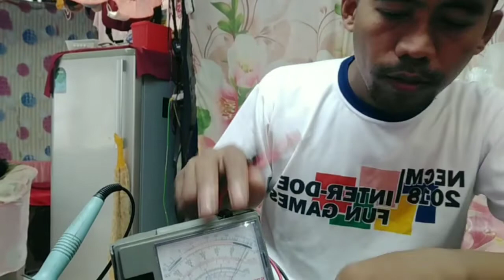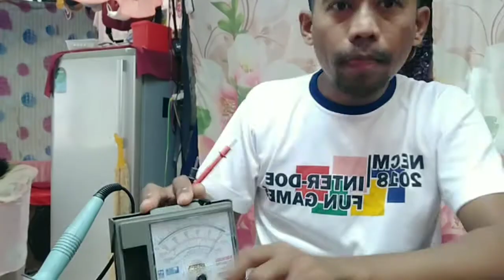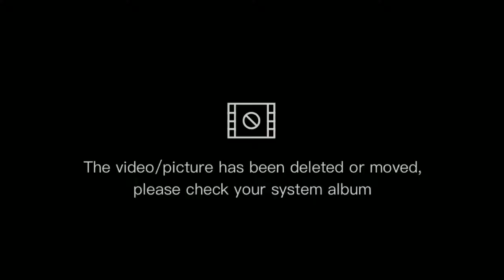VGL Microphone step by step repair